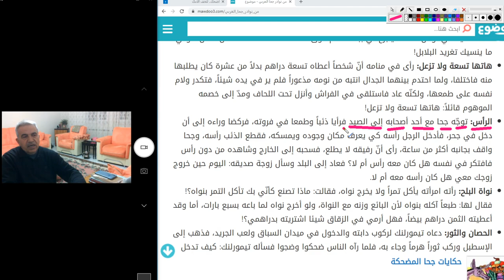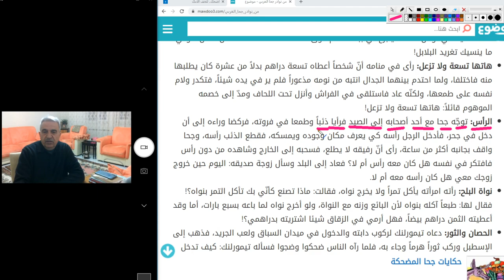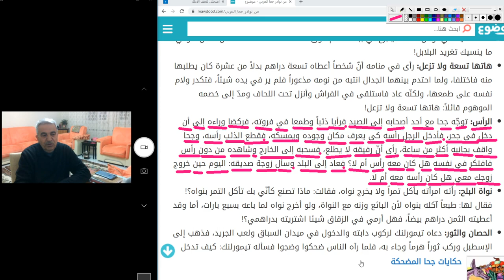Arapça Nasreddin Hoca fıkraları هيا نتعلم العربية معا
Mizah hazinelerimizi öğrenirken eğleneceğiniz  fıkra çalışması